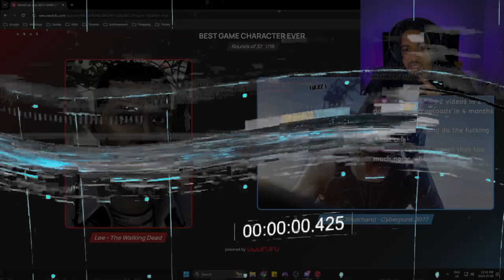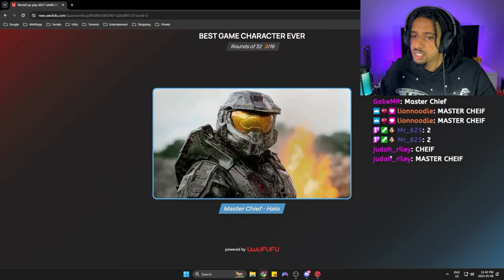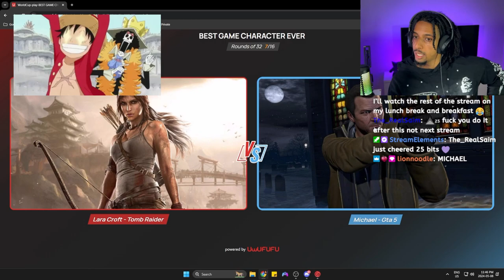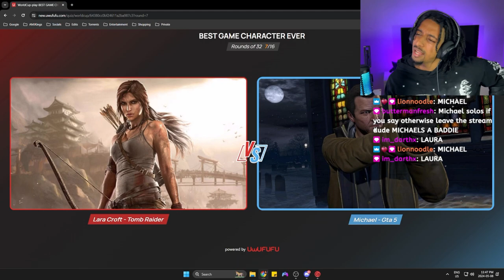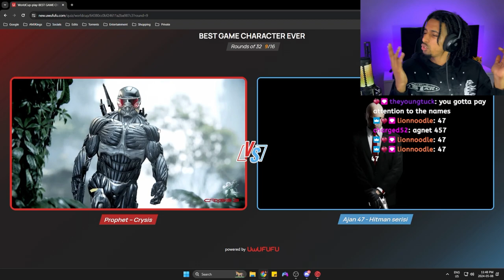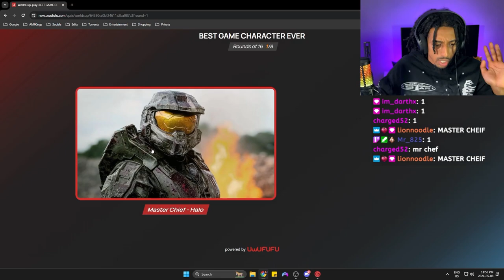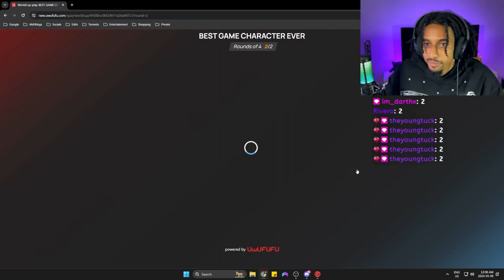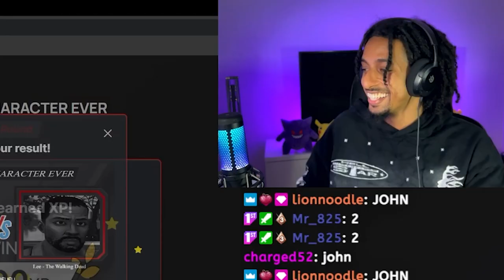BEST VIDEO GAME CHARACTERS EVER 🔥